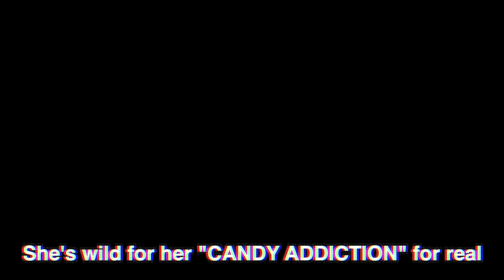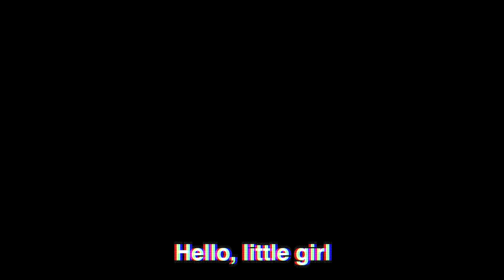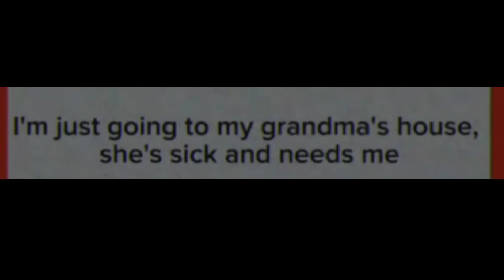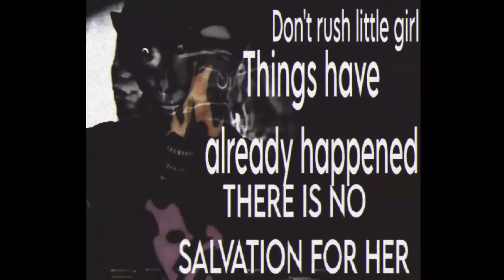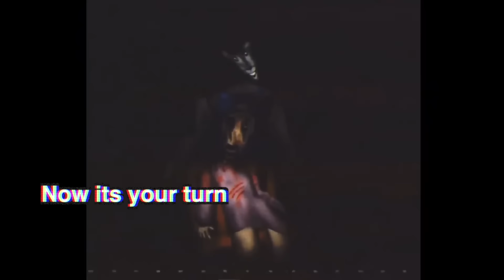Little Red Riding Hood TERRIFYING STORY EXPLAINED (Analog Horror)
Little red riding hood analog horror story revolves around the little girl going to visit granny at night. In this little red riding hood story explained video we go over the lore and what this monstrous wolf is like.